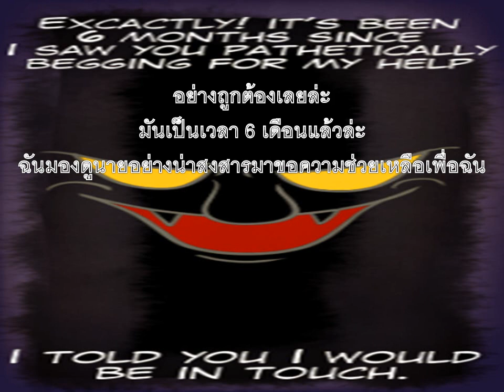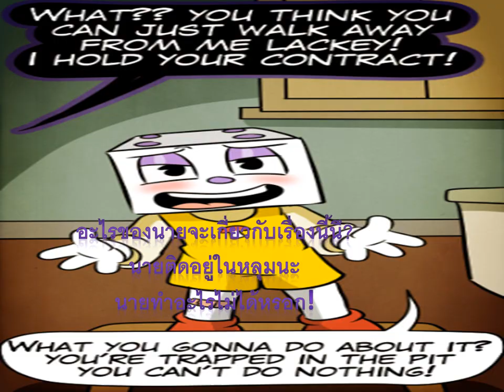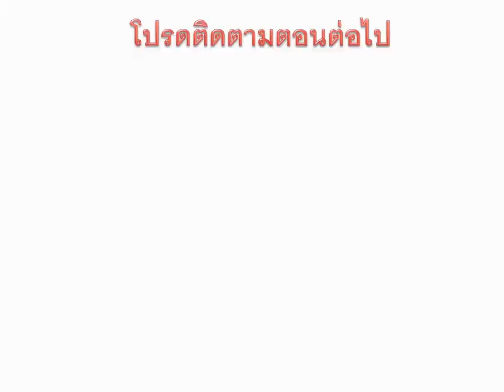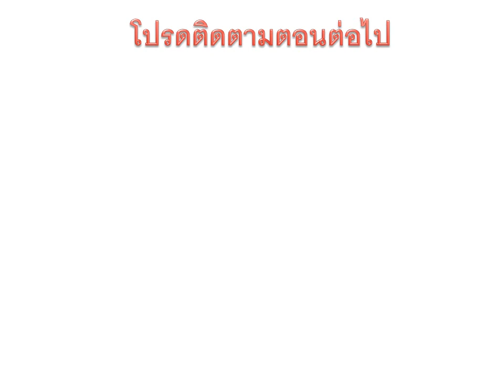Cuphead comic (Thai) การทดลองของ King dice (ตอนที่ 4)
Comic by Arkham-lnsanity